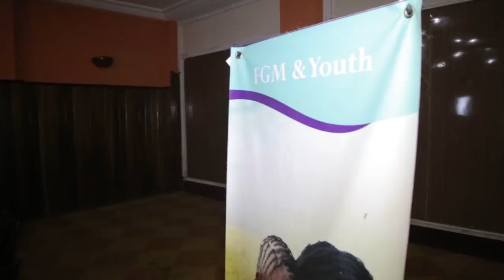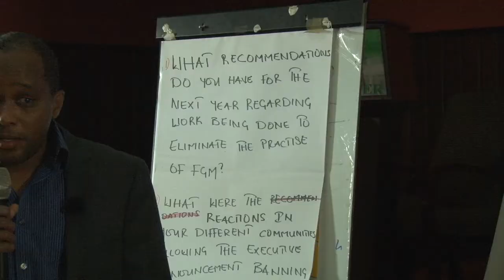Youth Forum on FGM - THINK YOUNG WOMEN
Think Young Women (TYW) in partnership with Safe Hands for Girls, with funding from United Nations Population Fund (UNFPA), recently held a two-day national youth forum to discuss the issue of Female Genital Mutilation (FGM), in a bid to chart out a youth-led strategy against the age-old harmful traditional practice.

The forum attracted 70 youth representatives from all the regions of the country, at Paradise Suite Hotel. It was designed to engage participants in dialogue, aimed to raise their awareness of the social and health implication of FGM, and also encourage and empower them to accelerate the abandonment of FGM through youth-led strategies and initiatives.
By Alhagie Manka - State of mic